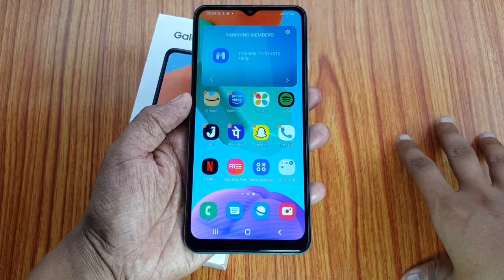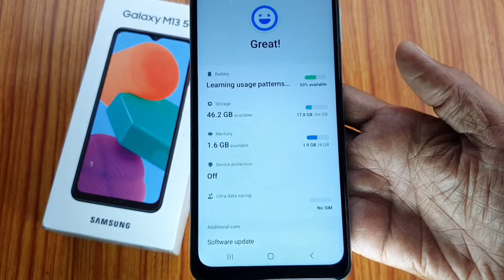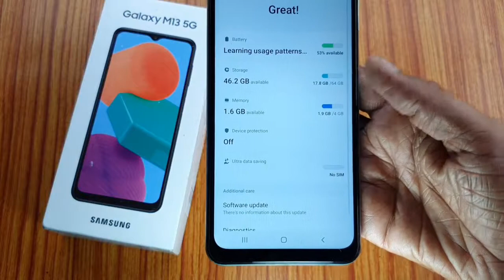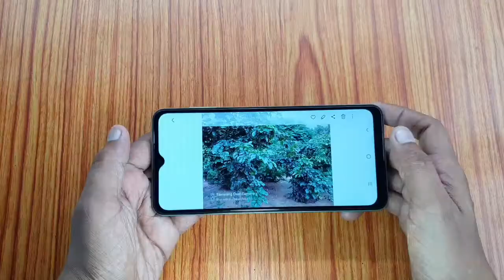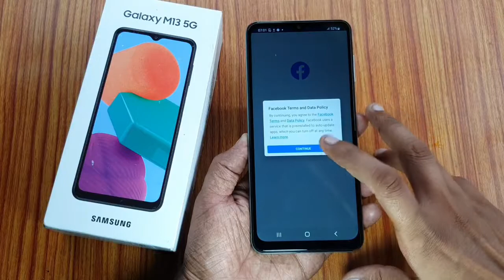Samsung Galaxy M13 5G 4/64 Green Unboxing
Galaxy M13 5G unboxing

Namaskar dosto mera naam h Dharmesh aur is video m maine Galaxy M13 5G ka unboxing kiya h.

Galaxy M13 5G m aapko 6.5" ka display, Rear par dual camera front par 5MP ka camerailta h.

5000mAh ki battery k sath aane vaale M13 5G m aapko 15W charging ka support milta h.

Video maine Design, display, UI Feature, Camera, Hardware, Battery, Inbox items k baare m baat ki h.